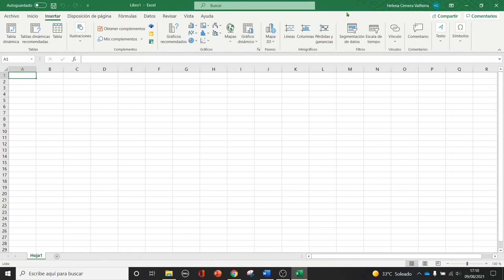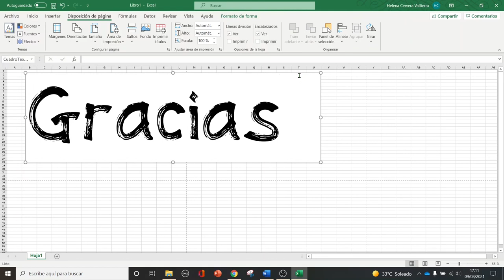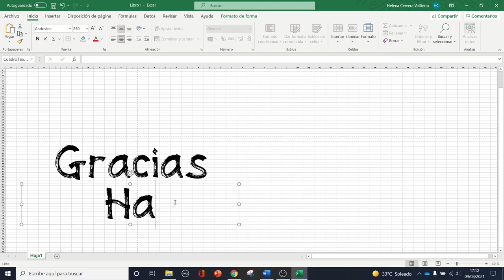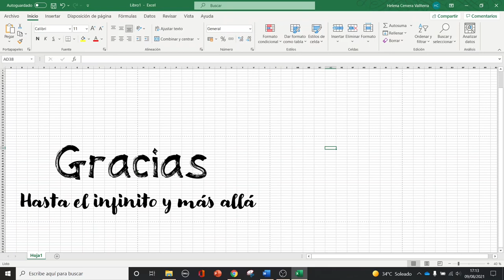Tutorial hacer CARTELES con Excel ACTUALIZADO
Tutorial ACTUALIZADO hacer CARTELES con Excel.
Un cartel de dos o más hojas o folios de una sola vez.